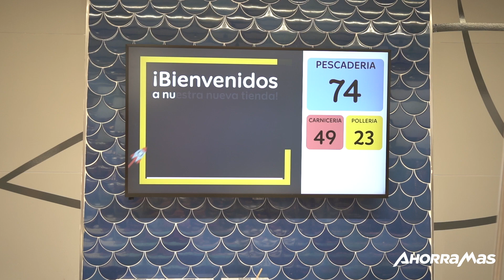¡Te esperamos en nuestra nueva tienda de Leganés!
¿Todavía no has visitado nuestra nueva tienda en Leganés?  Con esta, ya son 6 puntos de venta en la localidad. 😊🎉 ¡Te esperamos en la Av. Doctor Martín Vegue 5 de Leganés (Madrid) para celebrar juntos la Navidad! 💛